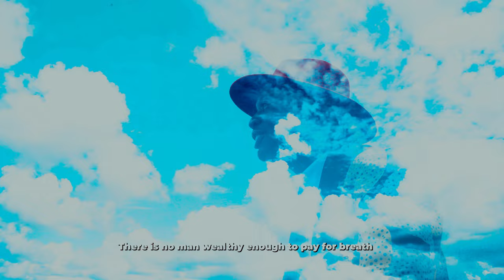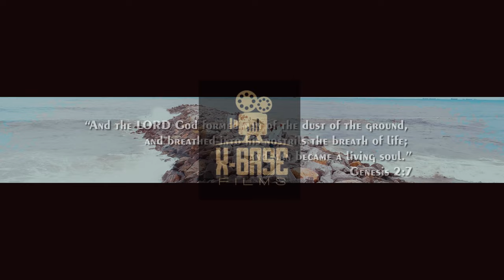Abijossy - The Breath (Official Video)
The inspiration to write *The Breath* came at a time of deep reflection. It was a time when I wondered what it would have cost if God decided to Bill me for His gifts to humanity which we have, unfortunately, taken for granted.

The brightness of the sun, the illumination of the moon, the breeze, the rain, The Breath! He gave us all without a cost from our pockets! My reflection made me realize that no wealth can be commensurate to the amazing Grace and Favour of God, and the richest man is not rich enough to pay God for his precious gifts!

This video was shot across several countries, a testimony to the fact that most can relate to the depth of the message contained therein. The USA, Canada, UK, Cyprus, UAE, Ghana, Ukraine, Ireland, New Zealand and of course Nigeria.

As you watch, I pray it blesses your life and makes you appreciate more God's magnanimity.